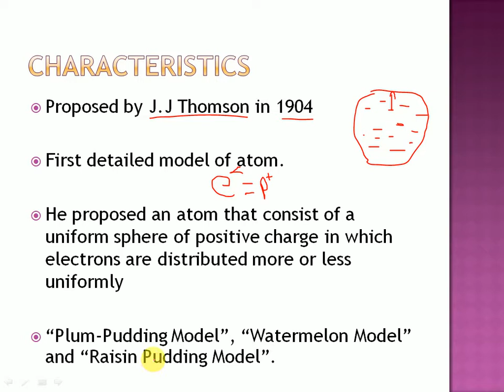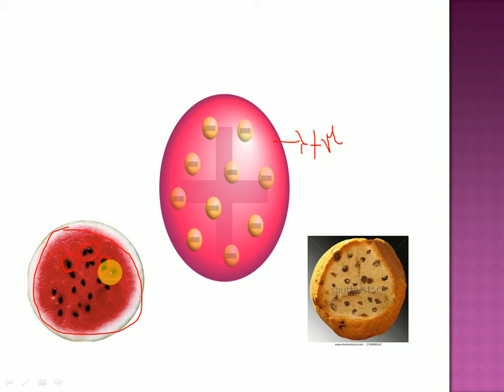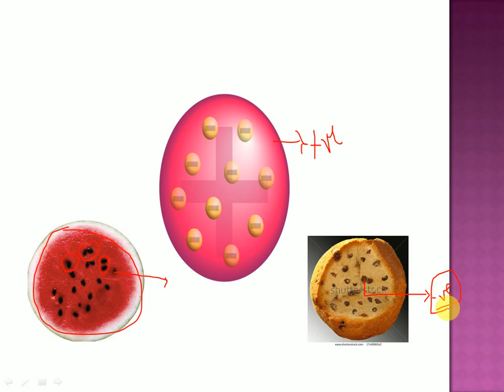#4 ThOmsoN's MoDel Of AtOm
Sorry friends for the delay in my video.
Now i am full fleged and we will focus on concepts. So here i am presenting you with Thomson's model of atom.

Characteristics of Thomson's Model:

*Thomson was the first to propose a detailed model of atom.

*He proposed an atom that consist of a uniform sphere of positive
 charge in which electrons are distributed more or less uniformly

*“Plum-Pudding Model”, “Watermelon Model” and “Raisin Pudding
   Model" are some of the other names given to his model.

We will discuss about it's drawback in our next video.